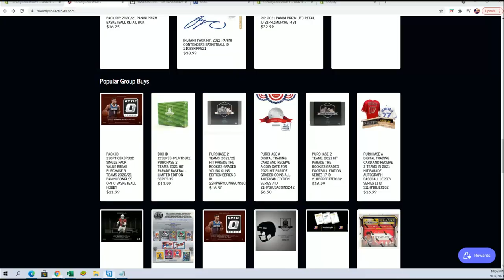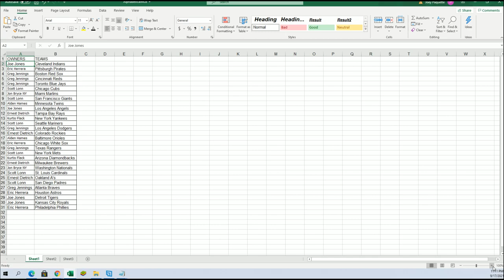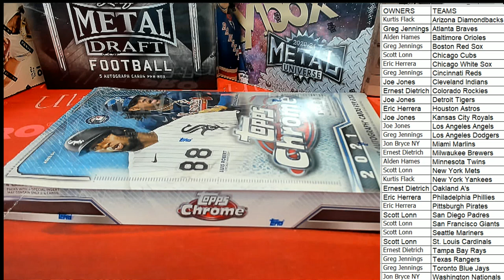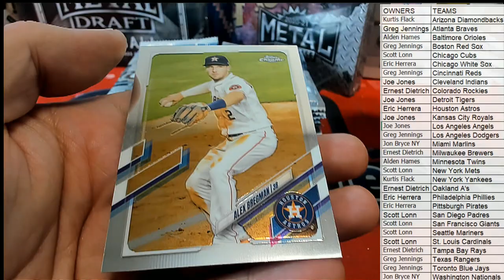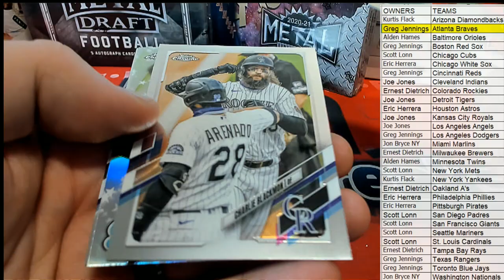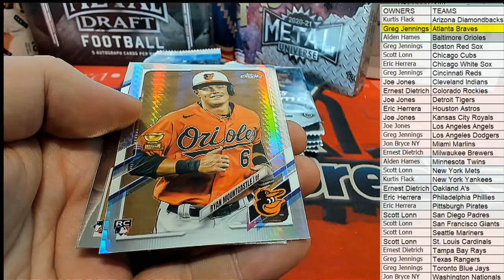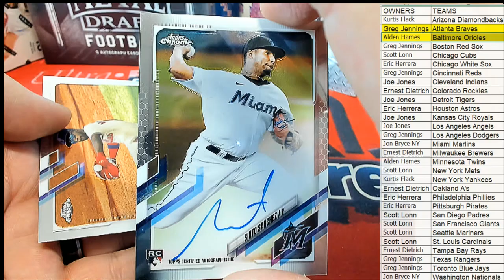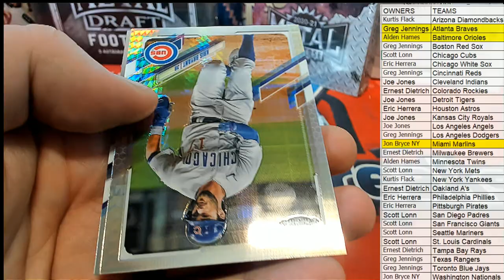BOX ID 21CHROMEMLBHOB312 2021 Topps Chrome Baseball Hobby Box